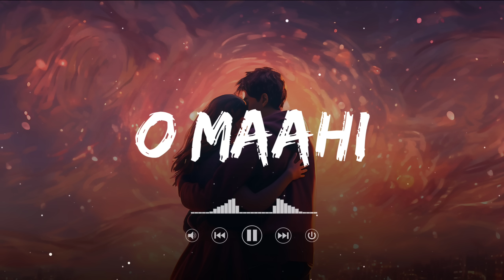O Maahi - Lofi Mix | Slowed + Reverb | Arijit Singh, Pritam | Shahrukh Khan | SSR Lofi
Song Title: O Maahi
Album: Dunki Drop 5
Singer: Arijit Singh
Lyrics: Irshad Kamil
Music Label:T-Series